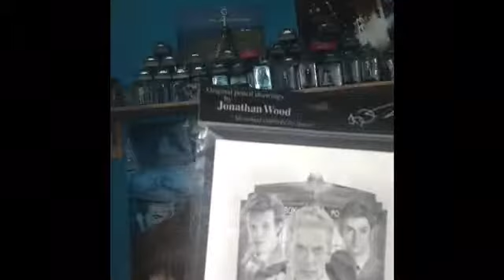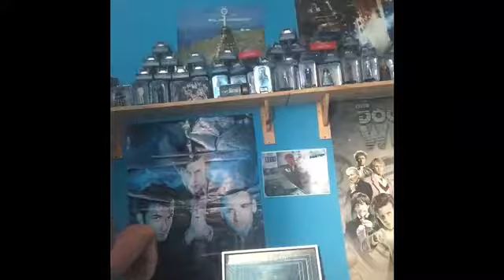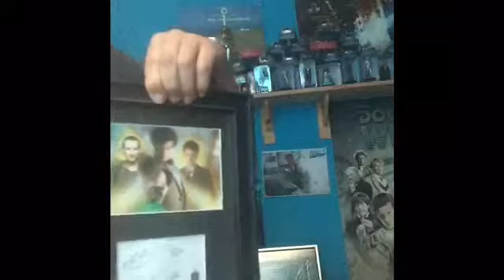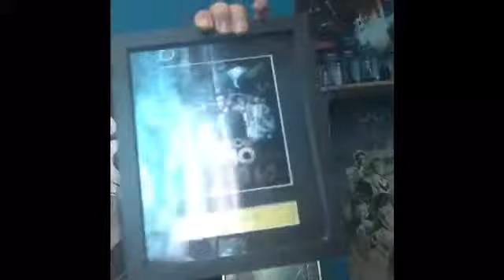My last doctor who ❤️autograph